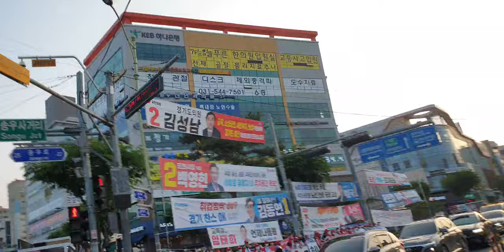국민의 힘 이준석 당대표 송우리 방문